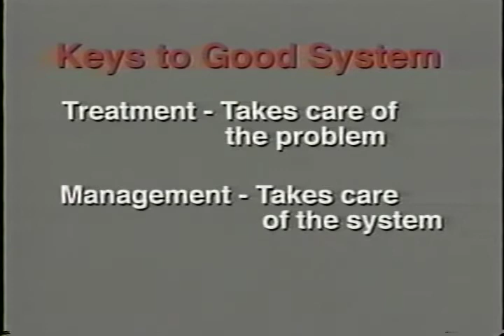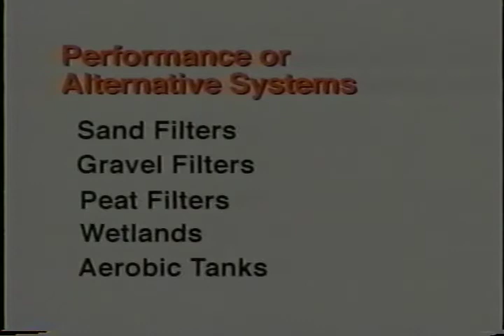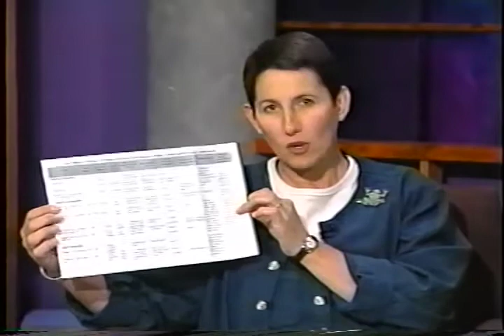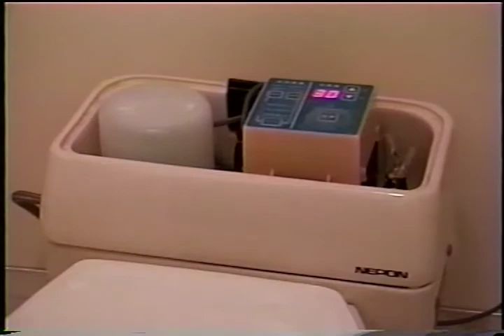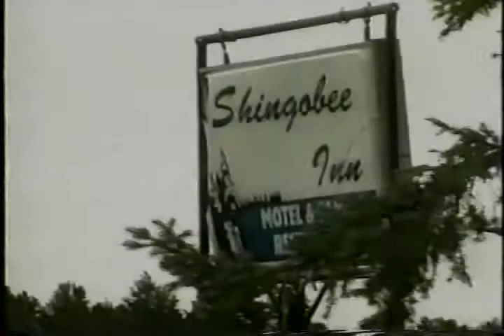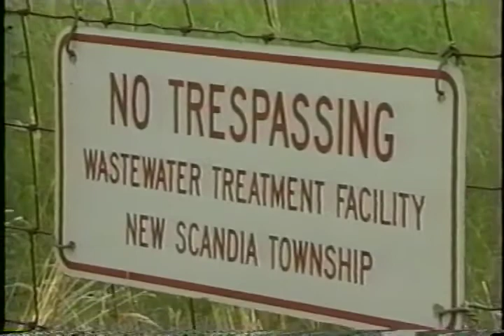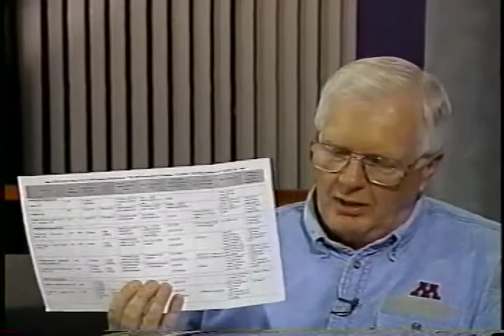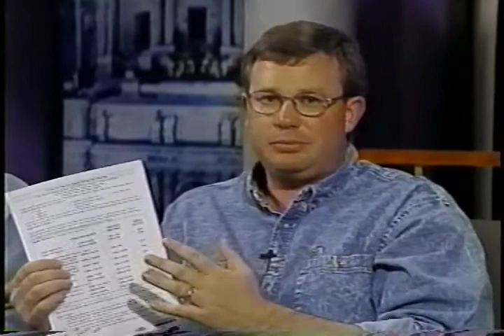Flushing in the New Millenium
Flushing in the New Millenium - University of Minnesota Extension Service 1999 - Product WWVTPE63 - On October 28, a live satellite conference on the future of septic systems was televised in forty-five locations in Minnesota and thirty-five other sites around the country. The program, entitled "The Next Generation of Sewage Treatment: Flushing in the New Millenium," involved home and cabin owners, local agency staff, educators, elected officials, onsite industry professionals and researchers. The conference included a discussion by a panel of experts and interviews of people who have implemented alternative septic systems. The two-hour conference also provided an opportunity for viewers to phone or fax in questions and receive a live response from the panel.